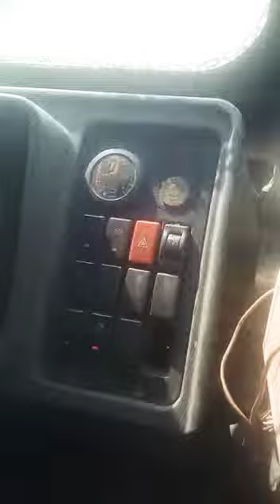January 29, 2023